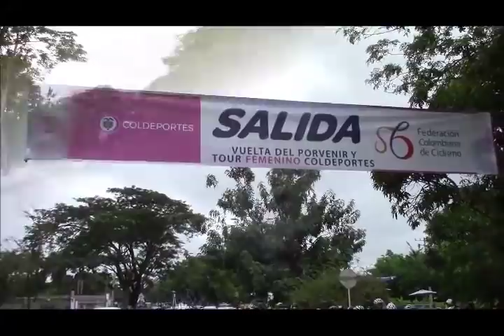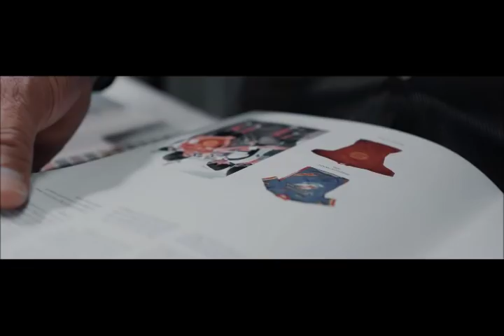Resumen tercera etapa de la Vuelta del Porvenir Montería 2018